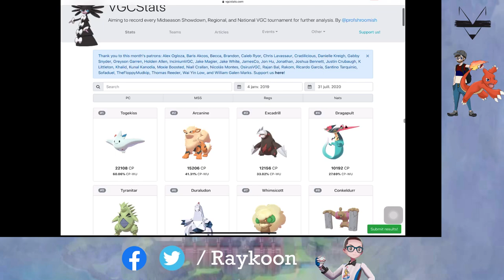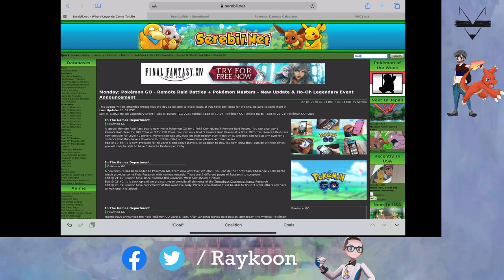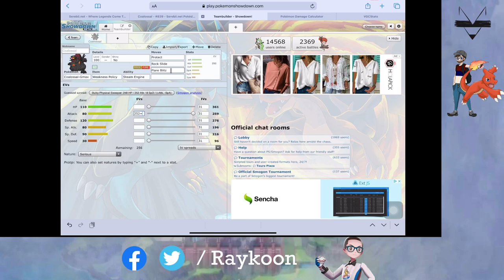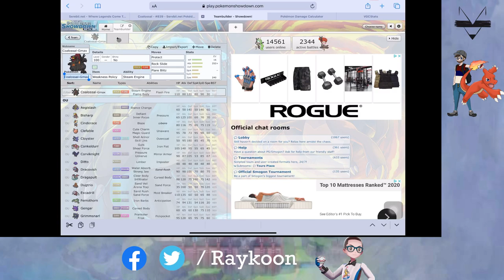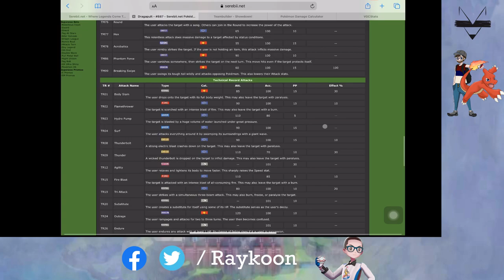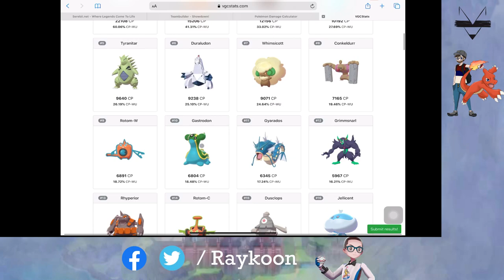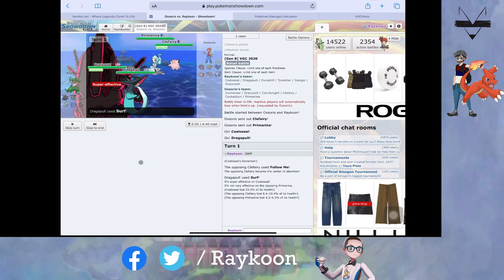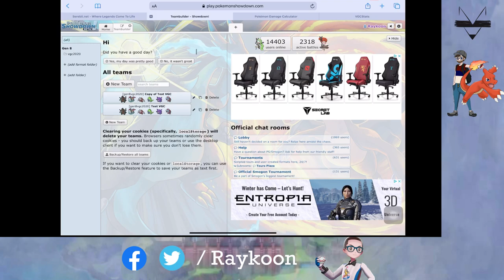Comment ce créer une équipe Pokémon en VGC! (Pokémon compétitif)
Viens discuter de Pokémon ou demander des conseils sur le média social de ton choix :)